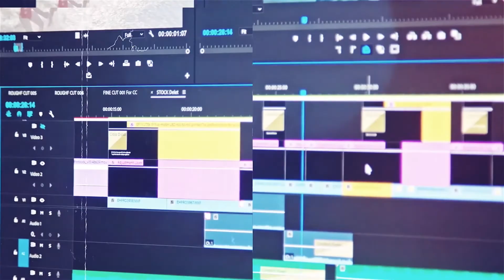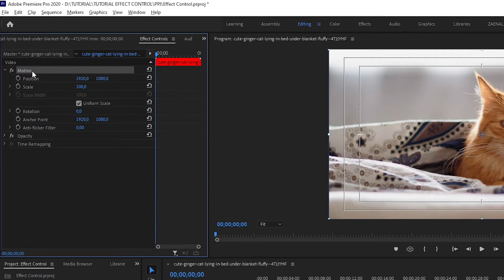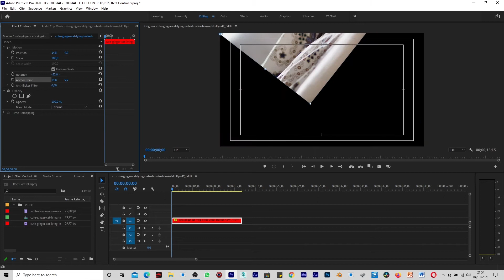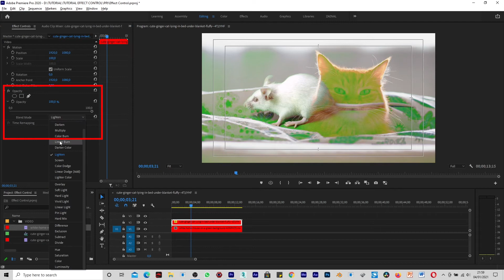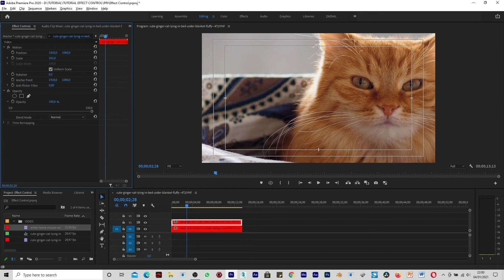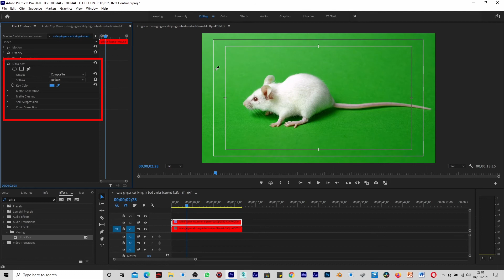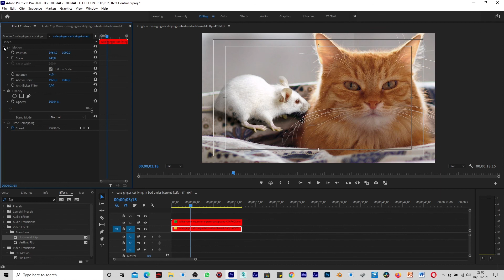Tutorial Basic Premiere Pro - Memahami Effect Controls Adobe Premiere Pro